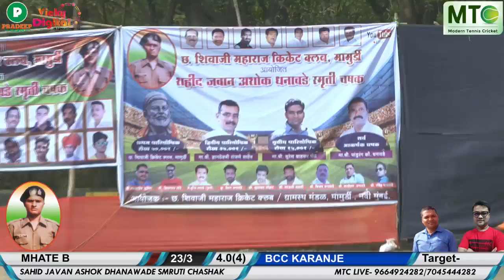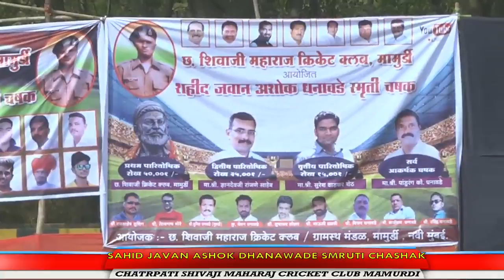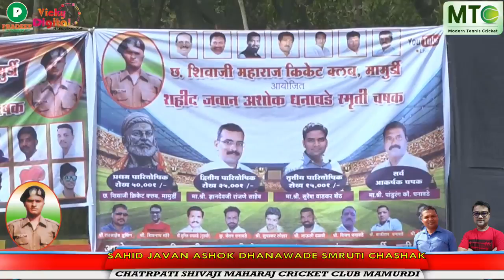MHATE B VS BCC KARANJE MATCH // शहिद जवान अशोक धनावडे स्मृती चषक २०१९ मामुर्डी (जावळी)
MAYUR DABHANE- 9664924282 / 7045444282